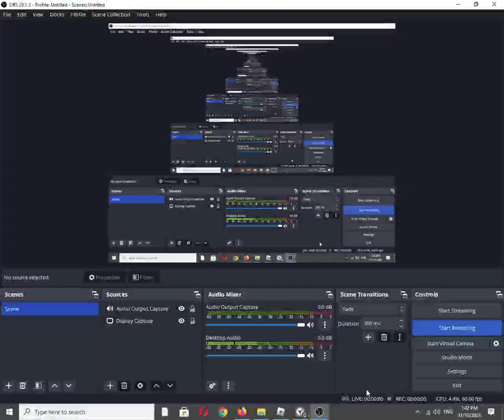Roblox Experience: 🎃Mortem Metallum [BETA] by @NuIISights [Graphics Quality: 1/Minimum]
Also available on:
Vanillo: ✅☑✔
COS.TV: ✔☑✅